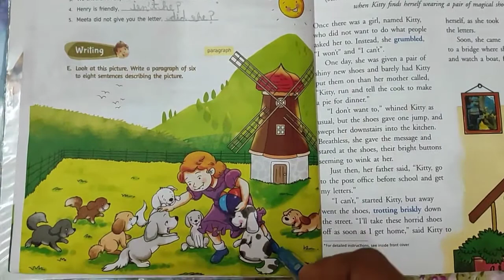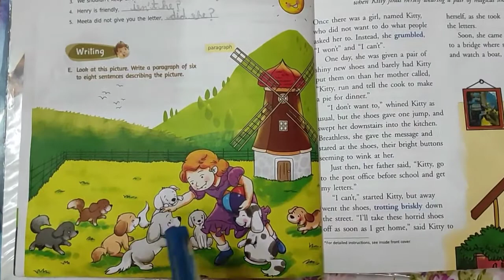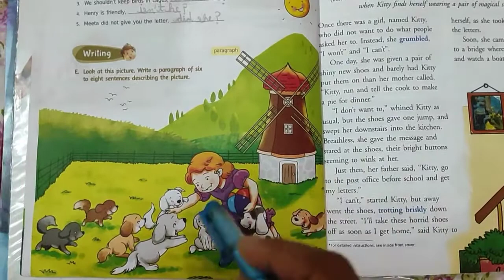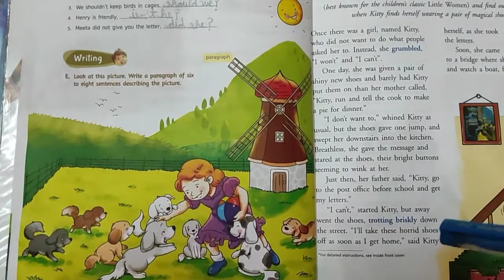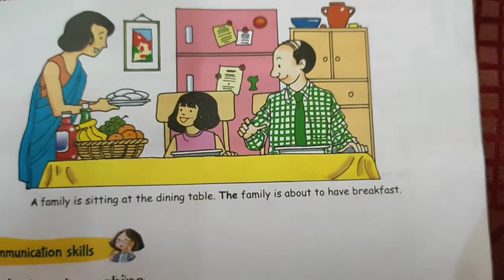Class-2,Subject-English-1, Video-85, Picture Composition By Mrs Inshu.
Class - 2 , Video - 85 , Subject - English  I  , Picture Composition  , By Mrs Inshu.